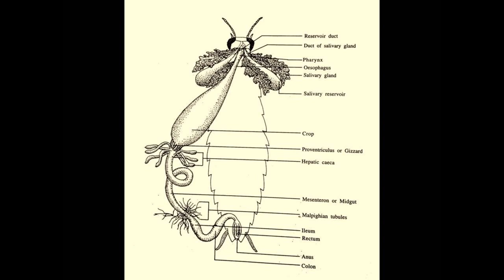How do you dissect a cockroach? Digestive System Of Cockroach I Zoology Practical I cockroach video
Welcome to our practical session . This session covers  Digestive System Of Cockroach I Zoology Practical I Alimentary System in Cockroach.

Good News For All Zoology Students. Here is the  Link for Practical Based Telegram Channel with Study Materials in Q & A Format (Following UGC Guideline):

dissection of cockroach,
periplaneta americana,
zoology practical,
how do you dissect a cockroach?
Dissection of Cockroach | Periplaneta americana | Zoology Practical
Why do we dissect cockroaches?
How many hearts does a cockroach have?
Do cockroaches have stomachs?
Is dissection banned in India?
What is the life cycle of a roach?
Do female hissing cockroaches hiss?
What is the lower lip of cockroach called?
What is excretory system of cockroach?
What animal has 8 hearts?
Do cockroaches have a brain?
Does cockroach have 13 heart?
Do roaches Got teeth?
Does cockroach have tongue?
Do roaches have teeth?
Do roaches have teeth? How tall is a cockroach?
Where are sperms stored in cockroaches?
Is the head of cockroach is removed it my life for few days because?
Do cockroaches have night vision?

Which part of cockroach acts tongue?
What will happen if the head of cockroach is cut off?
How tall is a cockroach?
cockroach anatomy class 11
cockroach biology practial
cockroach nervous sytem
cockroach
cockroach cartoon
cockroach cockroach
cockroches
cockroach video
cockroach class 11 neet
cockroach bhaganeka tarika
cockroach party
periplaneta americana
periplaneta americana dissection
peripheral
cockroach respiratory system
cockroach digestive system dissection
cockroach anatomy
cockroach scientific name
cockroach practical